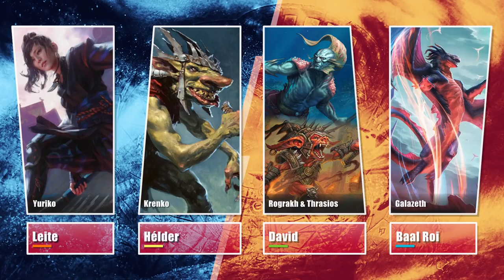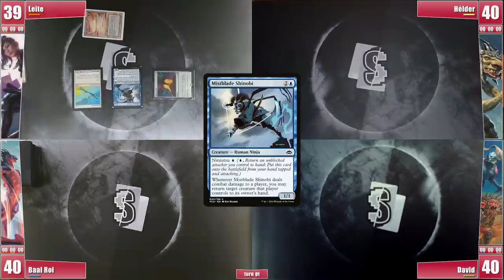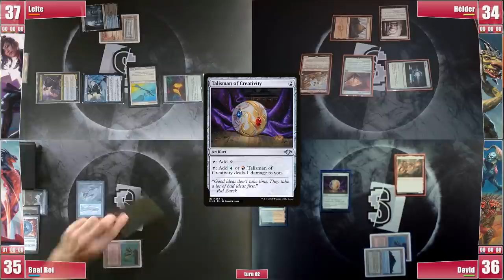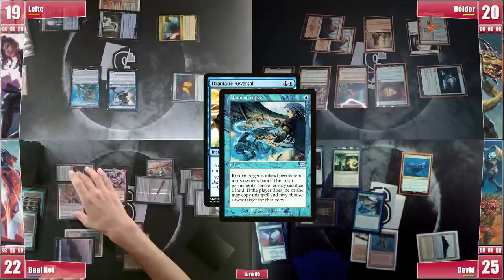Yuriko, Krenko, Thrasios & Rograkh, Galazeth - cEDH Gameplay Ep 72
Yuriko Midrange, Krenko combo, Rograkh & Thrasios PolyTyrant, Galazeth stax/combo

✨✨Celebrating our 10K subs we are doing another GIVEAWAY to our patrons. Check out video 71 for further details.✨✨

❂ Leite is piloting Yuriko Pivot: a collab list present at the DB
❂ Hélder built a Krenko combo list
❂ David is trying out Rograkh & Thrasios PolyTyrant build from Efond & TheTangelo
❂ Baal went for another try at his Galazeth staxy/combo list